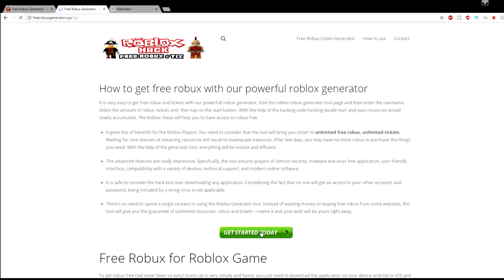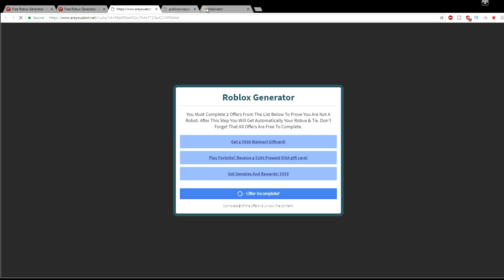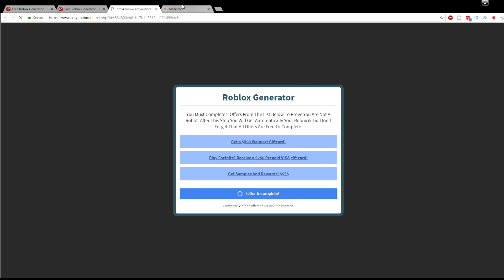DOES IT WORK?!HOW TO GET FREE ROBUX ON ROBLOX (2018)